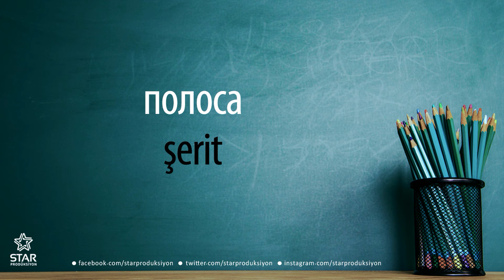Rusça - şerit / полоса